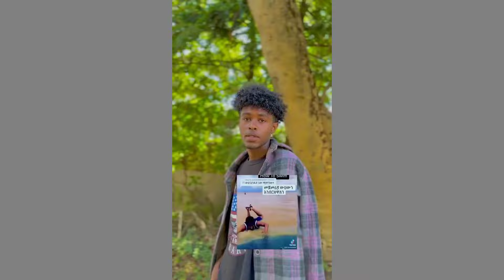የዳኒ ሮስት የመልስ ምትና ኮሜድያን ብርሰሞ|ፈታ በላ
ሁላቹንም በጣም እናመሰግናለን ስለ ደገፋቹን